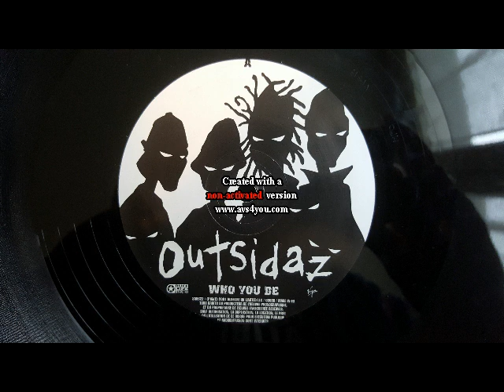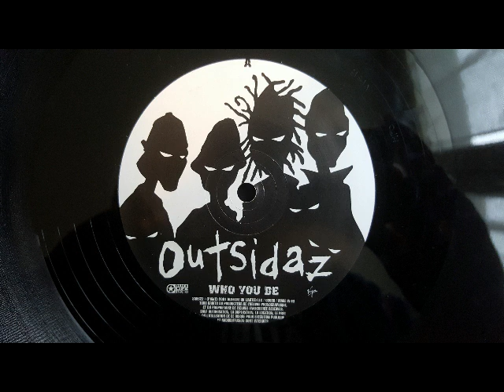Outsidaz feat Method Man & Redman - who you be - 2001 - original's vinyls by MHT